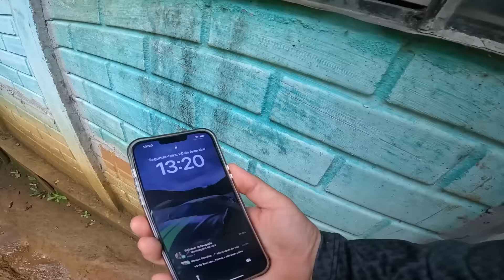PEGUEI O MINI HATER FUMANDO COM A MINHA VÓ